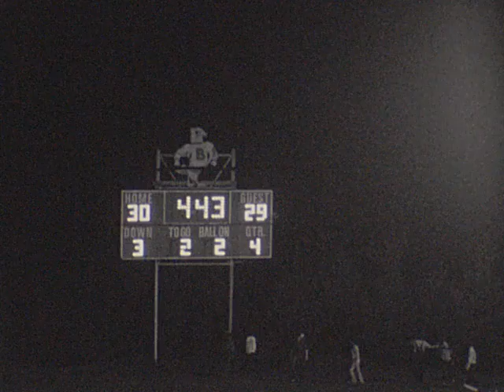1982 Braxton County High School Football vs' Oak Hill High School, 9/24/1982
1982 Braxton County High School Football vs' Oak Hill High School, 9/24/1982, Final Score, Oak Hill 32 - Braxton 30